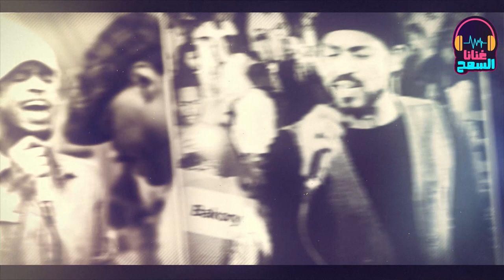جربت هواهم ▬ القيصر معتز صباحي _ غنانا السمح - Gunana Al-Same7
جربت هواهم ║القيصر معتز صباحي ║